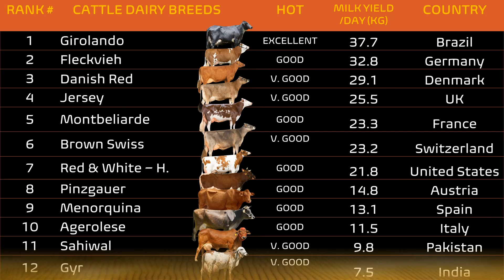Top 12 Heat Tolerance Dairy Cow Breeds in the World | Hot Climate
Hi Guys,

Finding livestock breeds that are resistant to high temperatures may be one of the strategies for mitigating the impact of global climate change on dairy farming.  Heat stress in hot environments is one of the major factors that can negatively affect the milk production, reproduction, and health of dairy cows.

In this video, you will get an idea of the Top 12 Dairy Cattle  Heat Tolerance Breeds in the World.

Materials and Resources:

🌐 Internet

title: Inova - Desert
Channel Name: Inova0

📺 : Vrudavan Gir Gaushala
📺 : Lakshmi Dairy Farm
📺 : Francesco Cuomo
📺 : Associació Vaca Menorquina
📺 : Luwa Cattle Farming in South Africa
📺 : Sugar Loaf Creek Farms
📺 : Holstein American cow
📺 : World Dairy Expo
📺 : Coopex Montbeliarde
📺 : Ajay Chopra Dairy Farm ,RAHON ,Punjab
📺 : JerseyDairy
📺 : katdenmark
📺 : Bayern-Genetik GmbH
📺 : Hafiz Sohagdal
📺 : GIROLANDAS LA PALMA